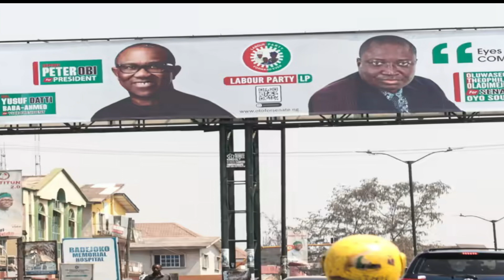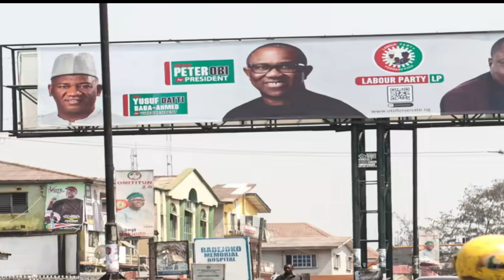Watch THIS 104 Year Old Woman's Powerful Message to Nigerians!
104-year-old woman, Mama Africa asks Nigerians to vote Peter Obi, gives reasons
A 104-year-old woman, High Chief Lolo Iyom Josephine Ezeanyaeche has declared her support for the Presidential candidate of the Labour Party, Mr Peter Obi and his running mate, Datti Baba-Ahmed.

According to her, Obi and Datti have the capacity to make Nigeria an investment hub. Ezeanyaeche, also the Chairman Emeritus of “The Voice for Senior Citizens of Nigeria”, known as Mama Africa, said this when she visited the Labour Party office in Abuja. According to her, the endorsement of Obi as the next President of the Federal Republic of Nigeria was because he is qualified as the number one out of the four major contestants.

She said, “The search light for his selection was nationally oriented and accepted for his visionary leadership, integrity, transparency, competence, capacity, character, selflessness, enlightenment, education, nationalistic and globally acclaimed. “Calling him for this honourable task in our assessment will comfort Nigerians for a new beginning. “Obi and Datti will fix the economy and create jobs, if the economy is fixed, it will be easier to tackle insecurity, fight corruption and improve the social well-being of the people. 6
“Peter Obi will passionately undertake major constitutional changes that will bring about devotion of power, fiscal federation and entrenching of good governance and rule of law.” Ezeanyaeche said that Obi has a great opportunity to change the course of the country’s future for good, adding that he has the character, competence and capacity looking at his previous achievements, and previous performances. She noted that Obi would unite the people of Nigeria in all ramifications to make Nigeria one united family.
She said that Nigerians are long yielding for the younger generation to take the mantle of leadership to rescue her from current predicament.